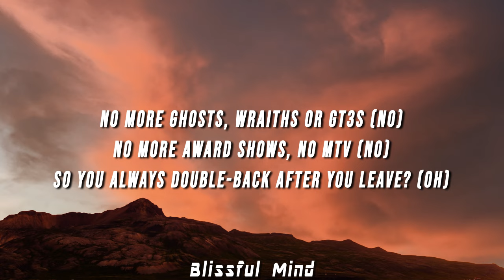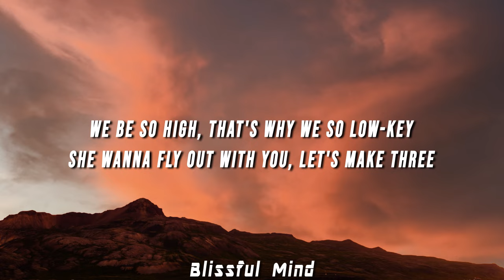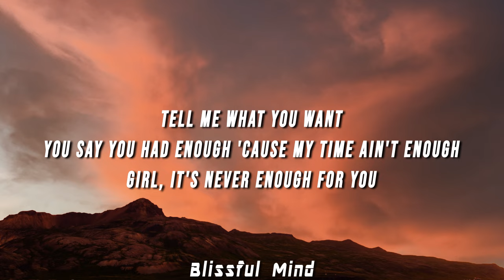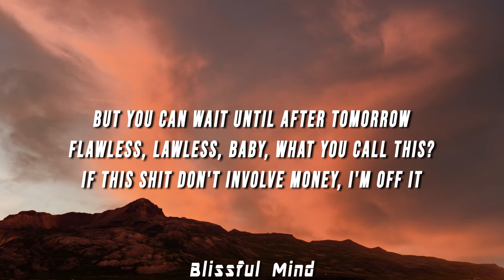Brent Faiyaz - ROLE MODEL (Lyrics)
(LYRICS)

[Chorus]
I'll be your role model
Don't leave the house tomorrow
I gotta meet with Audemars
You say you had enough 'cause my time ain't enough
Girl, it's never enough for you
But you can wait until after tomorrow
Flawless, lawless, baby, what you call this?
If this shit don't involve money, I'm off it
I can be your role model, Jimi Hendrix
Pop a pill with me before we end it

[Verse 1]
No more Ghosts, Wraiths or GT3s (No)
No more award shows, no MTV (No)
So you always double-back after you leave? (Oh)
Bitch, where you gon' go after you been with me?
I done seen it all 'fore I turned twenty-three
I could teach you how to ball if you just let a nigga be
We be so high, that's why we so low-key
She wanna fly out with you, let's make three

[Verse 2]
Uh, us against the globe
Don't let your attitude ruin what we got
Never stressing if you just lay low
I'll give you lessons, it's so much to know
Go full speed when I say go (Go)
Don't push me when I say no
Yeah, it don't look cheap 'cause it cost O's
And you can't book me less than M for a show

[Outro]
And it's never enough for you